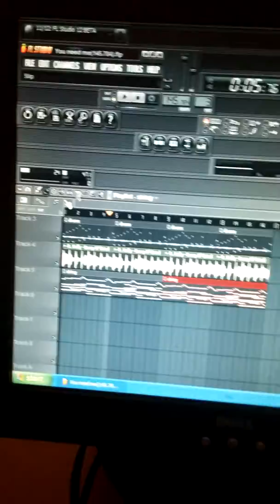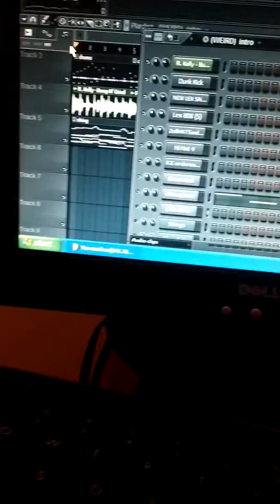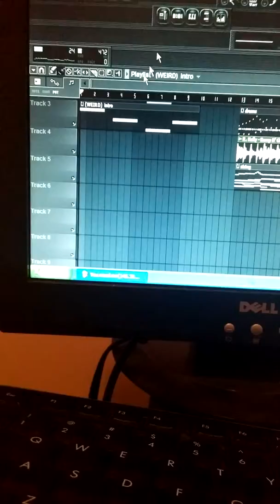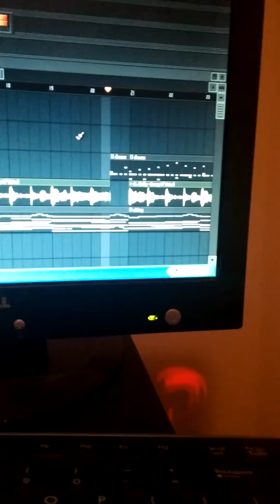Kstew-how to make a beat with flstudio